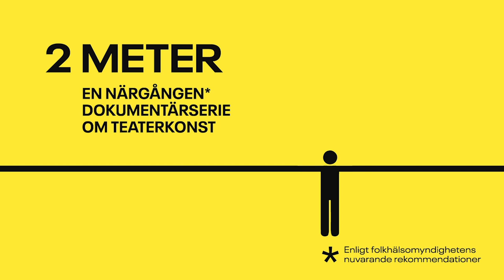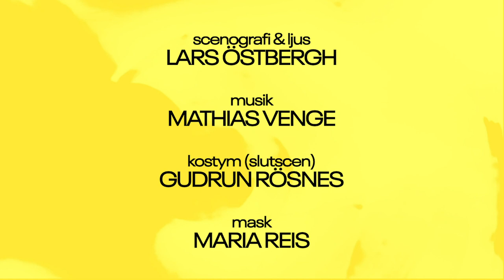2 METER - Del 7: Gunilla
2 METER är en skruvad “mockumentär” i åtta delar om vad som händer med en föreställning när världen drabbas av en pandemi. Bakom serien står Fredrik Benke Rydman och Åsa Lindholm.

Medverkar gör Gunilla Röör, Fredrik Lycke, Meliz Karlge, Emelie Florén, Shebly Niavarani, Per Sandberg, Fredrik Benke Rydman, Leif Andrée, Helena Bergström, Gerhard Hoberstorfer, Jesper Larsson och Maria Sid.

2 METER – en närgången* dokumentärserie om teaterkonst, * enligt folkhälsomyndighetens nuvarande rekommendationer.
Del 1: Digi-Theatre
Del 2: Meliz
Del 3: Shebly
Del 4: Emelie
Del 5: Fredrik
Del 6: Pelle
Del 7: Gunilla
Del 8: Showtime